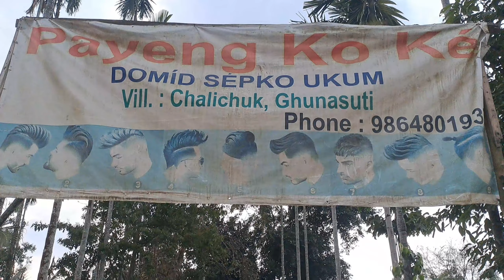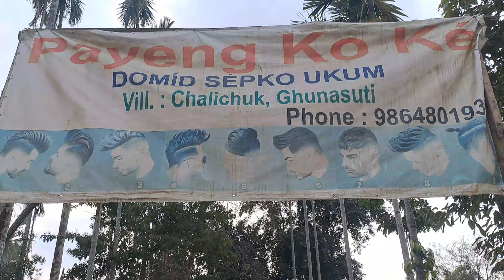Salon Hair cutting. Beautiful Hair cutting my village boy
Hair cutting village boy and Beautiful Hair cutting. village Chalichuk Ghunasuti Lakhimpur